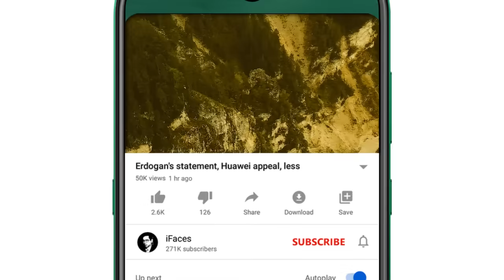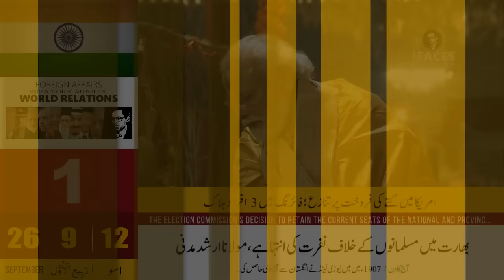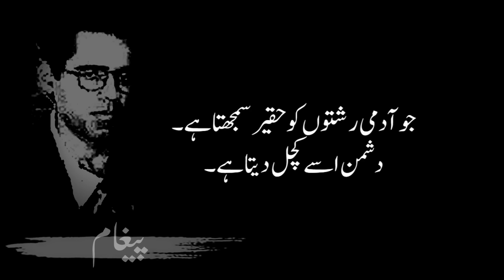Today Headlines news, 26 September 2023 - iFaces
Respected viewers aik aour new Today_important_News video ke saath jis ka title hai 'Today Headlines news, 26 September 2023 - iFaces' umeed hai ke iFaces_News ki 26 September 2023 ki ye video bhi aap ko psand aaie gi. Thanks
HIGHLIGHTS:
• Hatred against Muslims in India is extreme, Maulana Arshad Madani
• The issue of Kashmir is not a power struggle but an issue of illegal Indian occupation
• The Faizabad sit-in case will open a new Pandora's box
• Israel is under siege from all sides, the concern of the Israeli commander
• Positive thinking is the greatest weapon to prevent depression
• A storm of inflation can lead the country to civil war
• Decision to collect data on individuals purchasing US dollars

Muslims India
Arshad Madani
Indian
Faizabad Pandora
Israel
Today Headlines
Saudi
Pakistani
Indian
US
TAX
GST
Muslims India, Arshad Madani, Indian , Faizabad Pandora, Israel , Tuesday, 26 September 2023